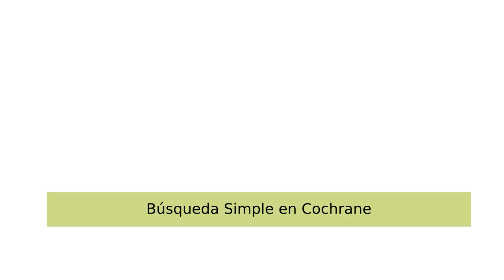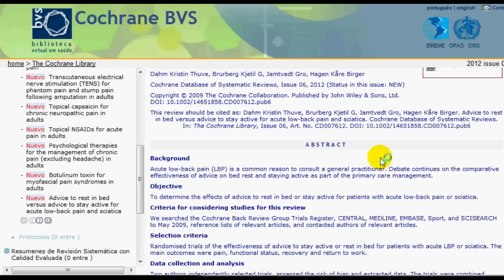Tutorial UDD: Búsqueda Simple en Cochrane (NM7)